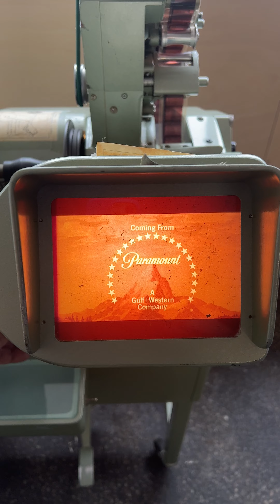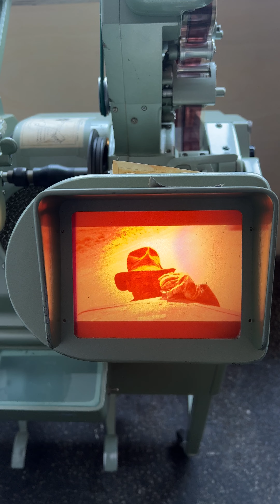Raiders of the Lost Ark Original Trailer - On a Moviola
The original 35mm trailer, now faded as played on a Moviola.